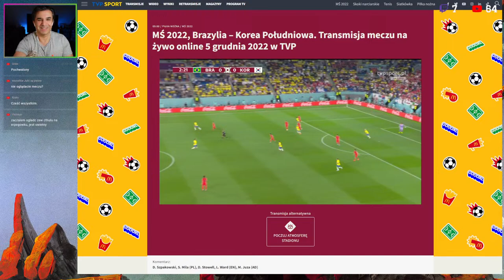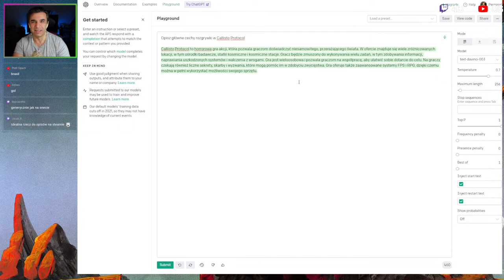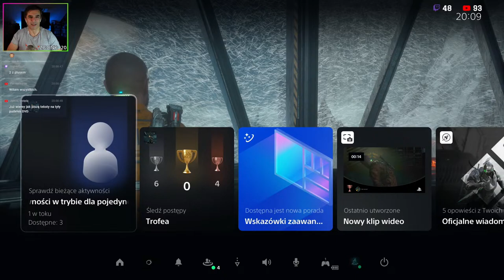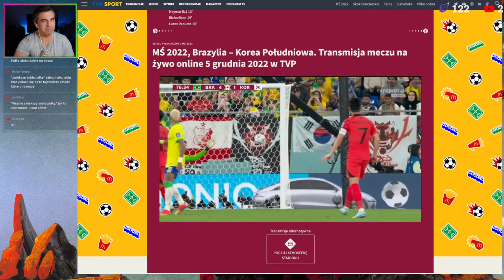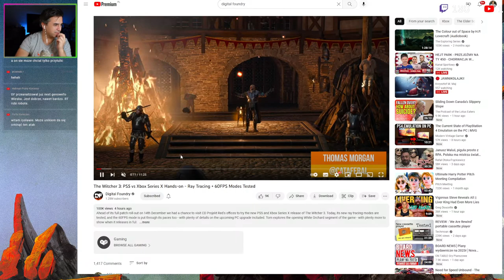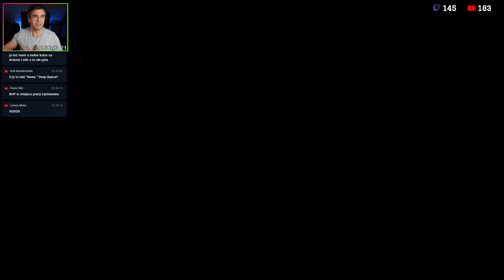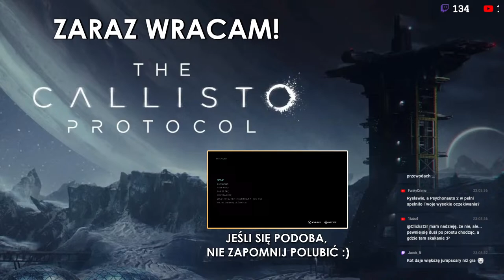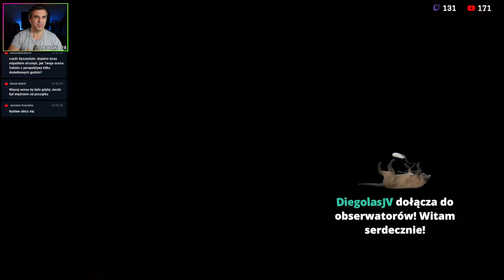Szukamy pozytywów w Callisto Protocol na PS5 | Odcinek #2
Pierwsze spotkanie z Callisto Protocol zakończyło się lekkim zawodem, ale nie daję za wygraną i szukam nadal radości, grozy i ekscytacji w wyprawie na księżyc Kalisto. Pograłem trochę poza strumykami i chyba lepiej ogarniam system walki, więc może nie będzie tak frustrująco. Ale na pewno będą dygresje! :)

Gramy w wersję PS5 z angielskim dubbingiem i polskimi napisami.

Jak zwykle liczę na mnóstwo ciekawych dyskusji i interakcji!